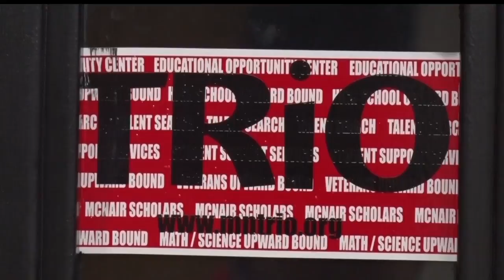CLC Foundation To Award Up To 200 Scholarships For Next Academic Year